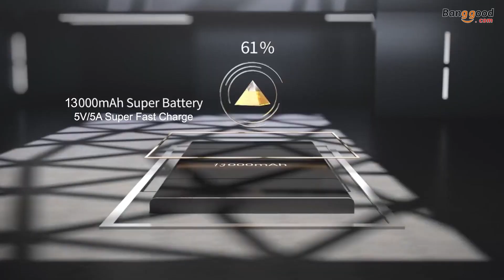13000mAh battery- Ulefone Power 5 4G Smartphone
Description
1 x Ulefone Power 5 Smartphone
1 x Protective Film
1 x OTG cable
1 x Micro USB to Type-C adapter
1 x Type-C to 3.5mm headphone adapter
1 x Sim Needle
1 x Data Cable (Type-C)
1 x EU charger